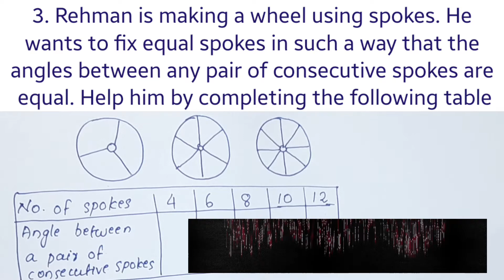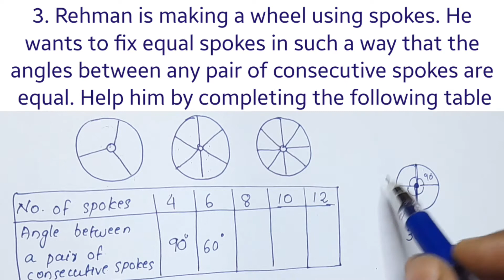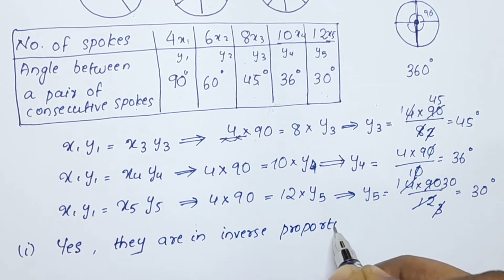Q.no.3;Exercise 13.2 CBSE Class 8 Maths Chapter 13 In Malayalam/CBSE Classes By Grace Jose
directandinverseproportions class8
Topics
1) cbse maths class 8
2) cbse maths class 8 chapter 13
3)cbse classes by grace jose
4) ncert maths solutions
5) direct and inverse proportions class 8 maths
6) class8 chapter 13 maths
7)  class8 maths  chapter 13 exercise 13.2 Q.no 3